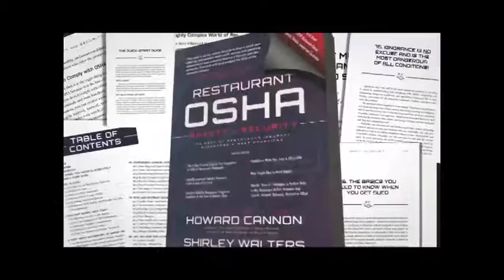Discounting that kills